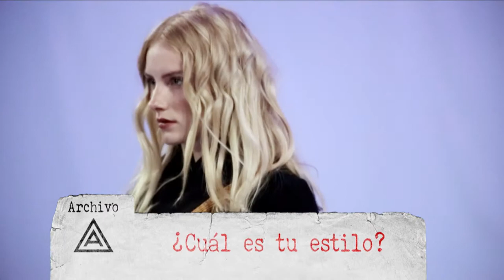Archivo Arca: Carla Fernández